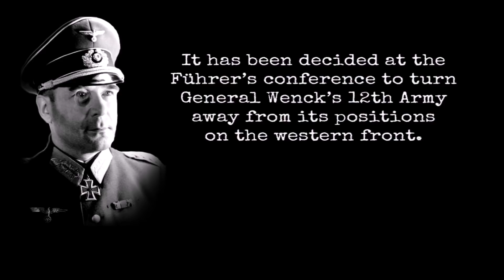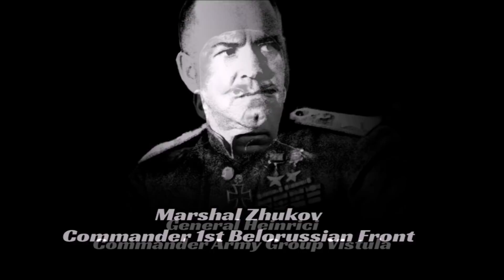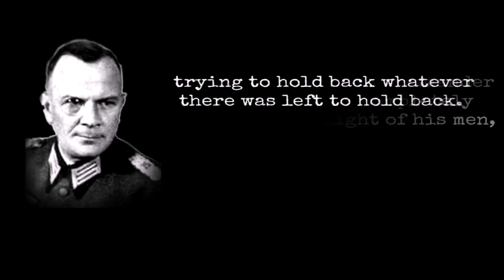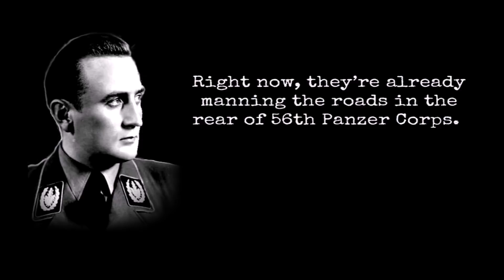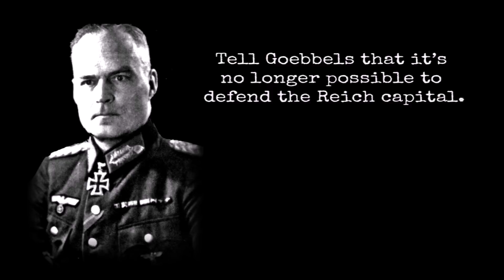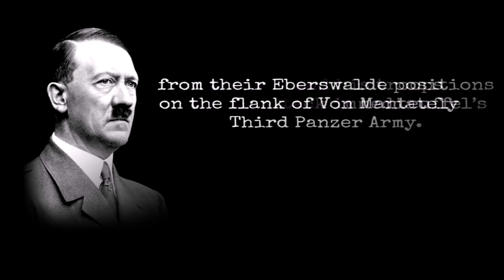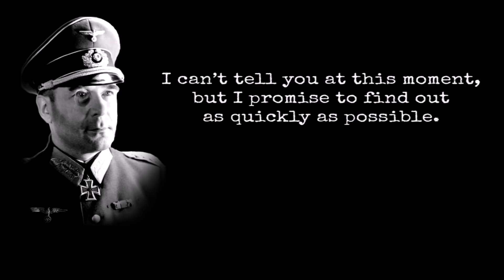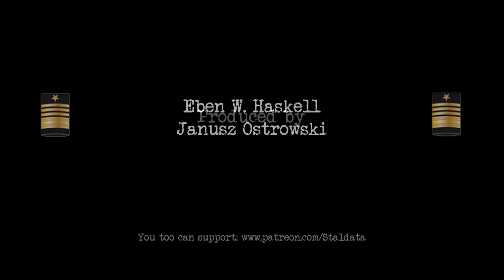The Last Counter Strike | The Road To Berlin Part V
The heavy fighting on the Oder in April 1945 was the last German strategic engagement on the Eastern Front, and it literally resulted in the opening of the road to Berlin for the Red Army.
In the last episode we detailed the difficulties encountered by Zhukov's 1st Belorussian Front to break through the German lines at Seelow, and his subsequent decision to commit the tank armies ahead of time, in order to "bulldoze" his way to Berlin. Although this decision was criticized by many, including Stalin, it nevertheless achieved its objective: the German defense at Seelow began to crumble away.
Now let’s investigate this key event from the German perspective. We already know about Hitler’s belief that the main Soviet offensive was aimed at Prague, not at Berlin, and fort this reason he refused to provide Heinrici with the strategic reserves he asked for the Oder Front. We’ve also learned that Busse’s 9th Army could hold its positions and resist the Soviet onslaught for three days before finaly collapsing. Let’s detail these days as seen from a German point of view, with a particular focus on the panzer divisions that played a key role in this final stage of the war.

Sources:
S. Chtemenko, The Soviet General Staff at war, 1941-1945
C. Duffy: Red storm on the Reich, The soviet march on Germany, 1945
D. Glantz: Colossus reborn, The Red Army at war
D. Glantz: Red Army Officers Speak
H. Heiber and D. Glantz: Hitler and His Generals: Military Conferences 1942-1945
J. Lopez: Berlin, les offensives géantes de l'Armée Rouge (12 janvier-9 mai 1945)
H. Magenheimer: Abwehrschlacht an der Weichsel 1945
A. Mednikov: The Berlin Notes
C. Ryan: The Last Battle

Thanks to Gerry Tanner, John Duquette, and J.P. Wright for the voice over